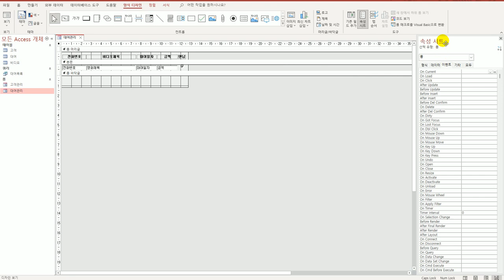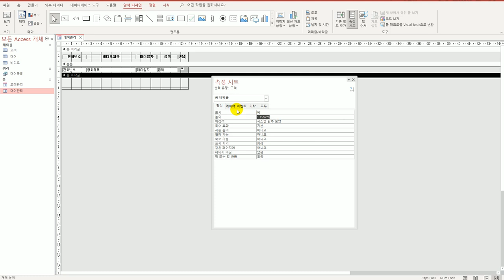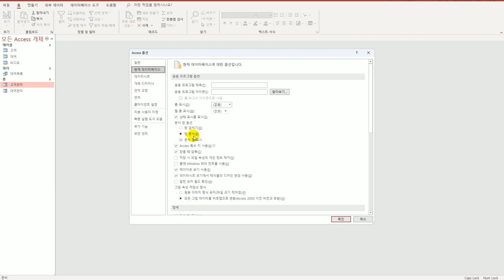[컴활1급실기] 액세스_05 폼 속성 지정